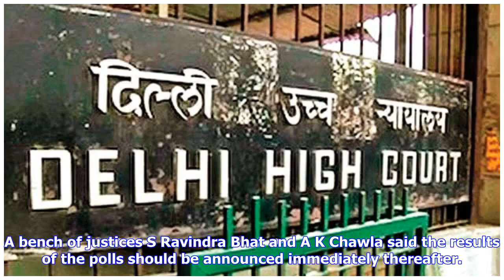Breaking News | DDCA elections to be held by June 30, Delhi HC directs cricket body administrator...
Breaking News | DDCA elections to be held by June 30, Delhi HC directs cricket body administrator | Latest News & Updates at Daily News & Analysis

Written By PTI Updated: Apr 15, 2018, 07:50 PM IST The Delhi High Court has directed the DDCA Administrator to convene the cricketing body's annual general body meeting and hold elections for its managing committee by June 30. A bench of justices S Ravindra Bhat and A K Chawla said the results of the polls should be announced immediately thereafter. The directions by the bench came on an application moved by the administrator, former Supreme Court judge Vikramajit Sen, seeking time till July 15 ...